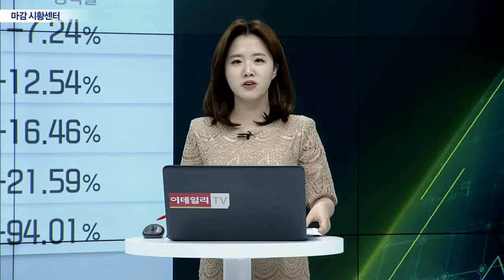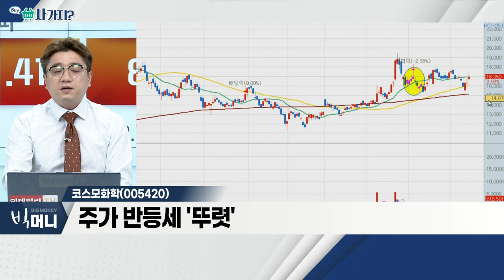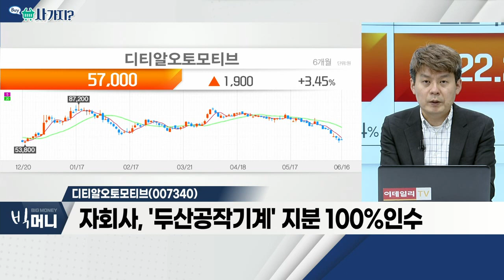코스모화학(005420), 디티알오토모티브(007340)_사가지 (20220616)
- 포스코케미칼에 코발트 납품
- 최근 유ㆍ무상증자 시행
- 주가 반등세 '뚜렷'

디티알오토모티브(007340)
- 자동차용 부품ㆍ배터리 사업 주력
- 자동차용 축전지 수요 지속
- 자회사, '두산공작기계' 지분 100%인수